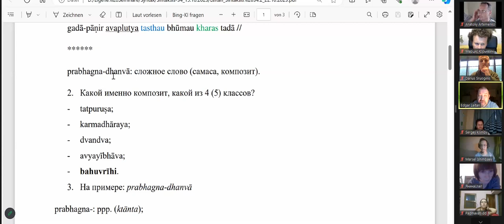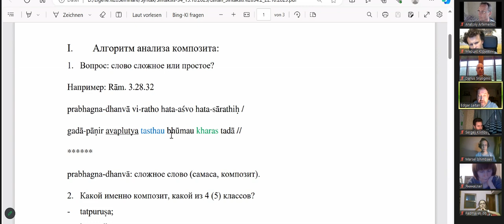Алгоритм анализа санскритского композита